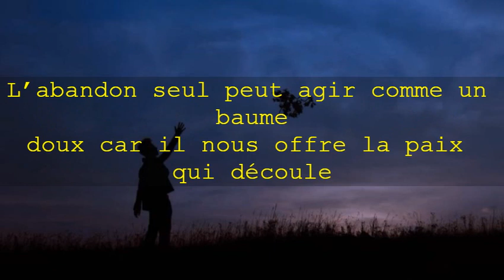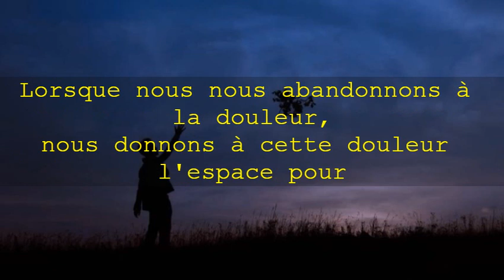Méthodes pour soutenir le nettoyage physique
Je veux partager avec vous quelques outils que, nous pouvons utiliser pour soutenir le nettoyage physique, et traiter les douleurs physiques. Toutes les techniques et méthodes suivantes peuvent être expérimentées, pour traiter la douleur physique, et s'aider soi-même dans ce processus. Veuillez comprendre que ce ne sont que des suggestions qui, peuvent ou ne peuvent pas fonctionner pour vous.
Lire Plus sur:

Thème: Énergie Kundalini et Douleur physique